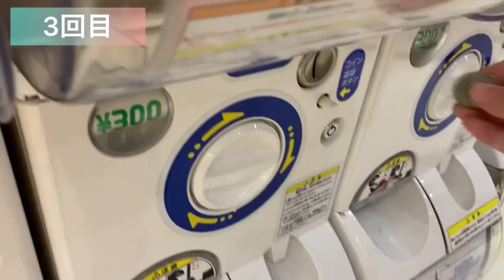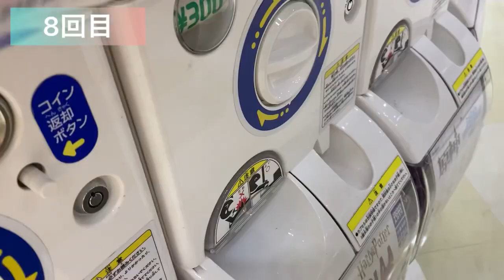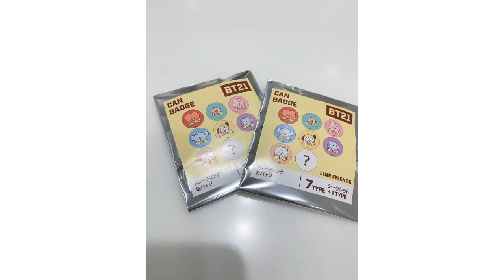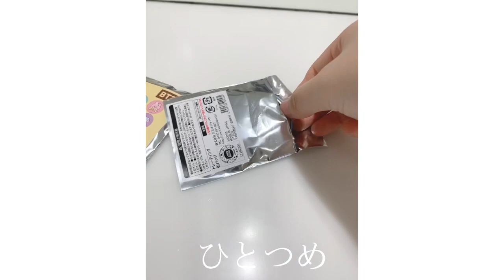【TinyTAN】ジミンが出るまでガチャやる！！TinyTAN BTS #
1発で推し出てくれないかな🥲
オススメ動画はこちら

bts バンタン　防弾少年団　butter TinyTAN
bt21 jimin jungkook V j-hope suga jin RM
ガチャガチャ　がちゃ　タカラトミー
army クレーンゲーム　クレゲ